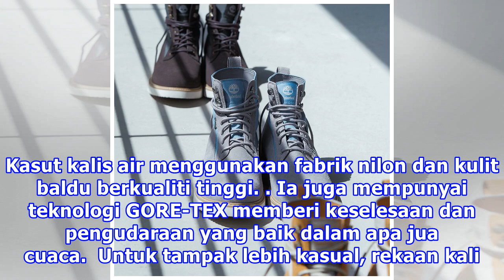TYPE-TB01 Timberland x Shawn Yue Terjah Malaysia 5 Januari 2018